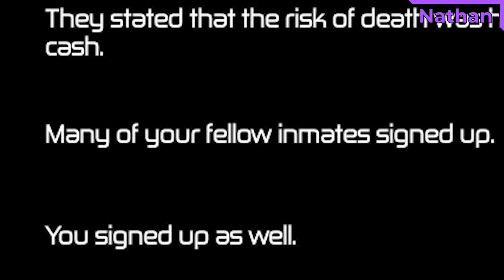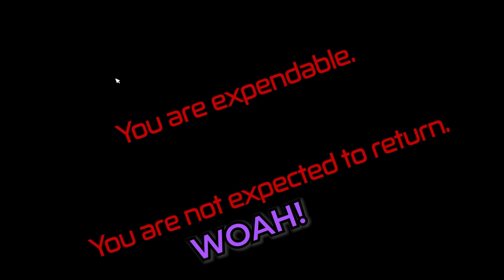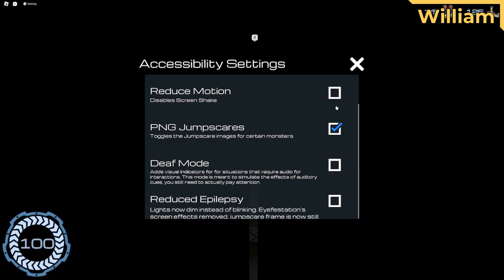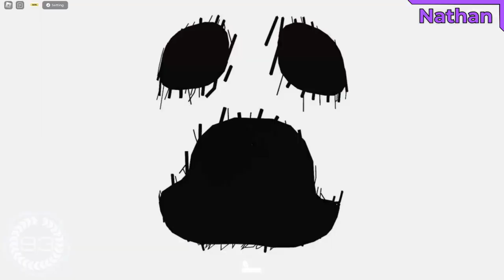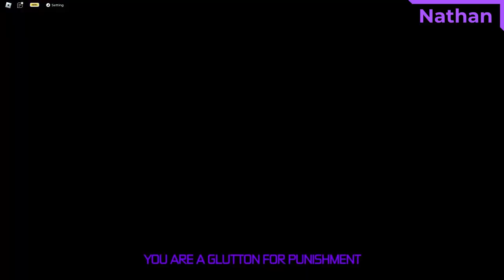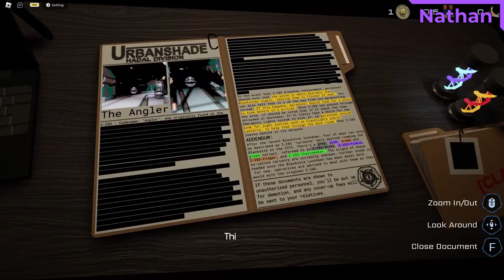ROBLOX PRESSURE...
Get ready to feel the tension as William and Nathan from White Bell dive into the spine-chilling world of Pressure on Roblox! In this terrifying horror game, inspired by the popular Doors and eerie classics like SCP: Containment Breach we're trapped in a seemingly endless maze of doors, each one hiding deadly surprises. With hostile entities lurking around every corner, it's a nerve-wracking race for survival as we try to outsmart whatever’s hunting us. Can we make it through the darkness, or will the pressure get to us? Tune in to find out as we brave the horrors of this intense, heart-pounding game.